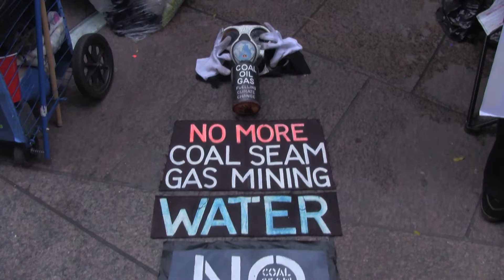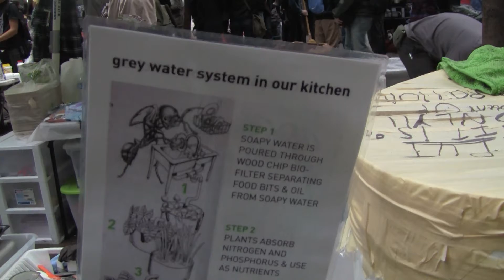OWS Gas Mask Man in his own words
A FOX fav gets to speak